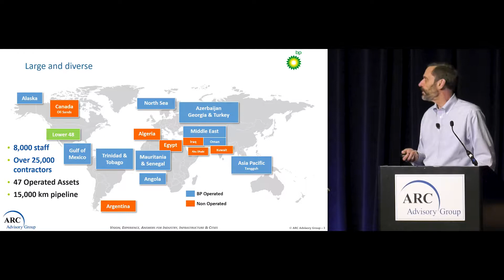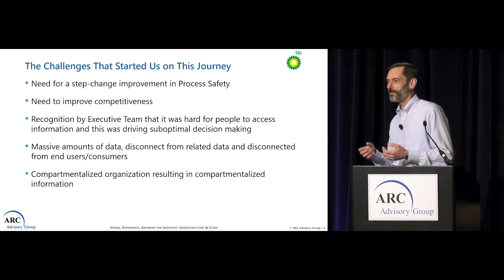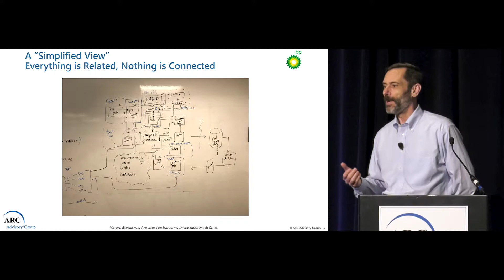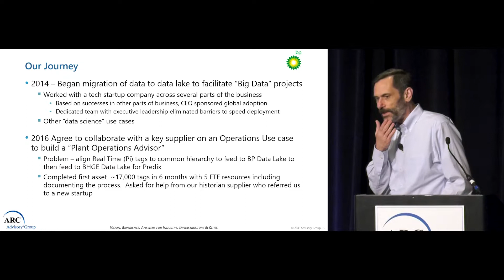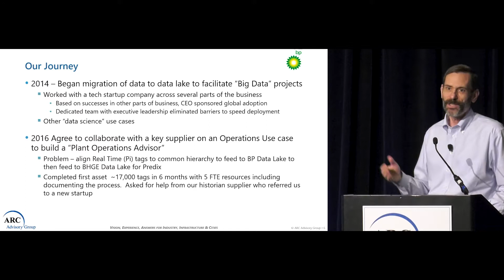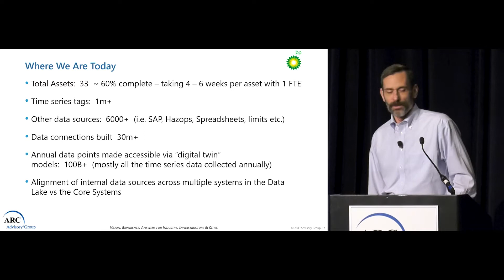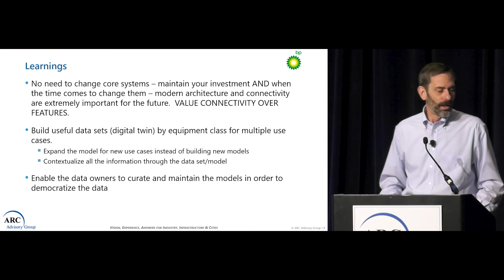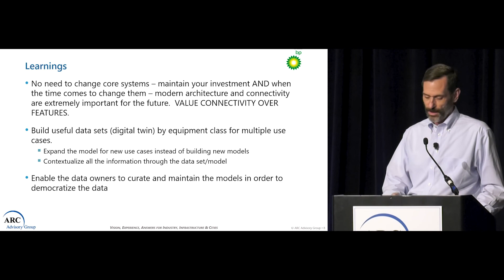Digital Transfromation Journey in BP Upstream - Steve Beamer - ARC Industry Forum 2019 Orlando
Digital Transformation in Manufacturing Status and Progress
Industrie 4.0 and the equivalent Smart Manufacturing initiatives in Europe and the US have swept through the discrete and process industries as the next corporate IT investment initiative.  It has been approximately four years since the initial efforts were undertaken by early adopters.  This session will explore the plans and forward progress witnessed by process manufacturing companies.  Their experiences will be discussed including key factors for success, enabling technologies being deployed, and limiting challenges encountered during the piloting and early implementation of their respective company's digital transformation programs.
Following the presentations will be an interactive Q&A facilitated by ARC stimulated by results from a recent ARC Digital Transformation survey.